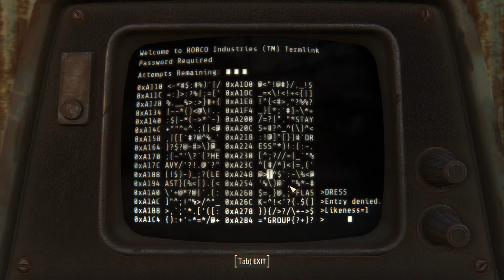Meet Professor Goodfeels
Fallout 4